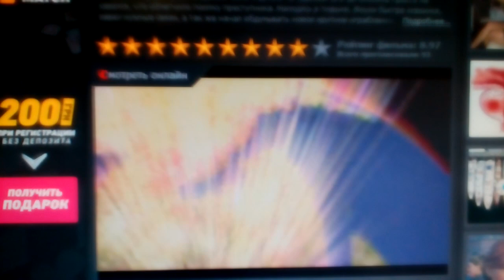Universal Pictures (1998/1999)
Out of Sight (1998)

@(1998) Universal Pictures / Jersey Films